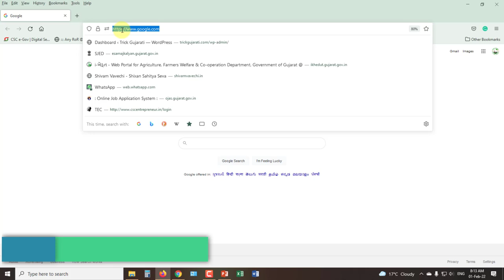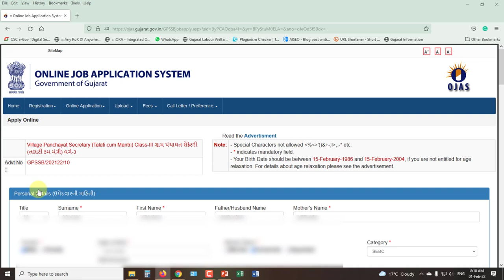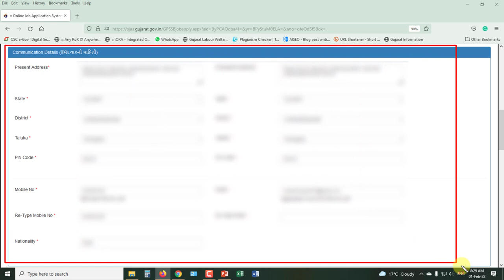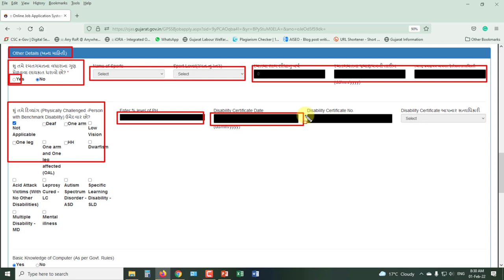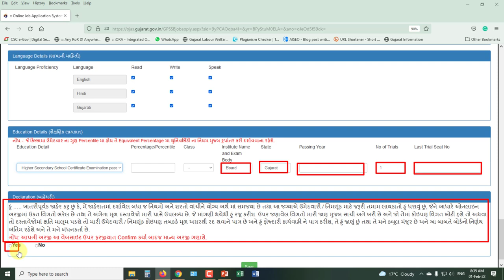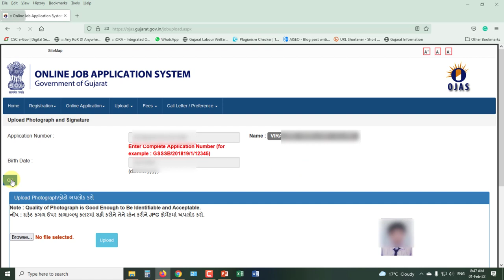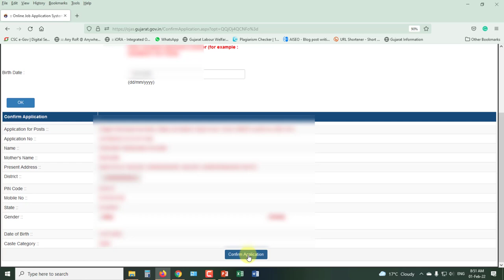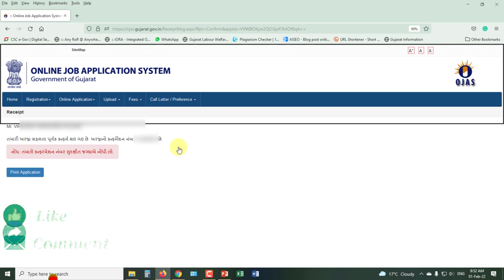How to Apply for Talati cum Mantri on Ojas | તલાટી-કમ-મંત્રી ભરતી માટે અરજી કેવી રીતે કરવી?